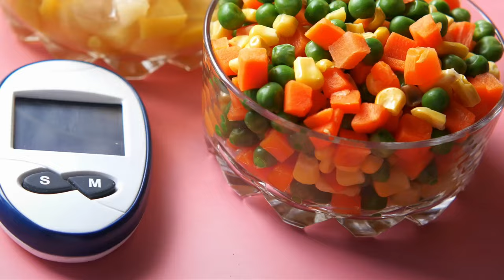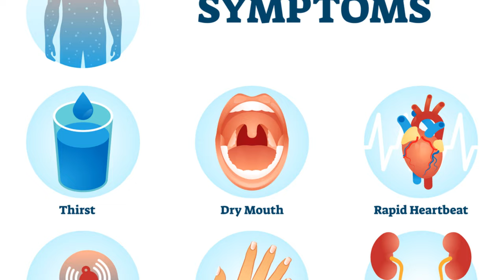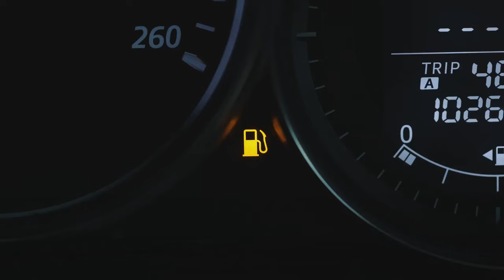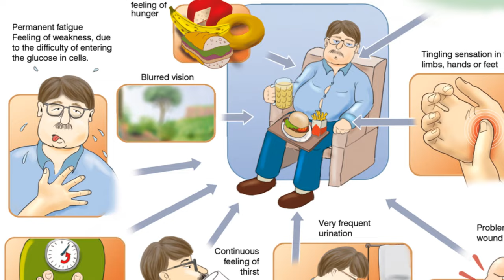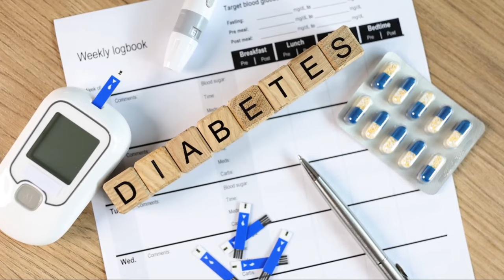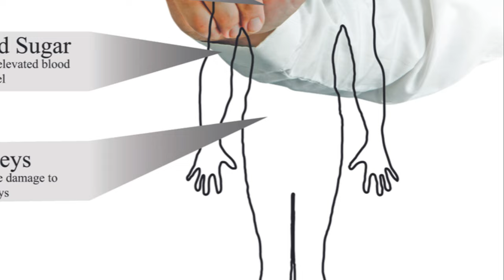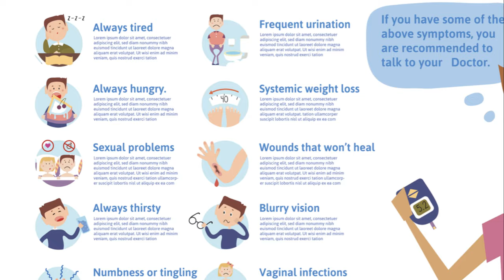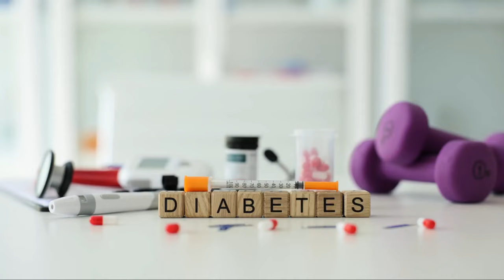7 Early Signs of Type 2 Diabetes (What To Look For)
In this video: 7 Signs You May Have Type 2 Diabetes | Type 2 Diabetes - Signs & Symptoms | Diabetes Symptoms

Welcome to Fitness Food Recipes! In this video, we're delving into an important health topic: Type 2 Diabetes. If you've been experiencing certain signs and symptoms, it's crucial to recognize them and take action for your well-being.

Type 2 Diabetes is a serious condition that affects millions worldwide, but with awareness and understanding, we can take proactive steps towards prevention and management.

In this informative video, we'll discuss 7 common signs that may indicate you could have Type 2 Diabetes. From increased thirst and frequent urination to unexplained weight loss and fatigue, we'll cover the key symptoms you should be aware of.

Additionally, we'll explore other indicators such as blurry vision, slow wound healing, and numbness or tingling in the hands or feet. By recognizing these signs early on, you can seek medical attention and make necessary lifestyle changes to help manage your condition effectively.

Our aim is to provide you with valuable insights and knowledge about Type 2 Diabetes, empowering you to take control of your health and make informed choices for a healthier future.

If you or someone you know is experiencing any of these symptoms, don't hesitate to consult with a healthcare professional for proper diagnosis and guidance. Remember, early detection and intervention are key to managing Type 2 Diabetes and preventing complications.

Together, let's prioritize our health and well-being for a happier, healthier life.

In this informative video, we delve into the 7 crucial signs of Type 2 Diabetes, supported by scientific findings from trusted health organizations. Understanding these warning signals is vital for early detection and management of this prevalent condition. Watch till the end to equip yourself with essential knowledge for better health.

Timestamps:
00:00:00 Introduction to Type 2 Diabetes
00:00:52 Sign 1 - Increased Thirst
00:02:06 Sign 2 - Frequent Urination
00:03:23 Sign 3 - Fatigue
00:04:48 Sign 4 - Unexplained Weight Loss
00:06:02 Sign 5 - Blurred Vision
00:07:23 Sign 6 - Slow Healing of Wounds
00:08:36 Sign 7 - Tingling or Numbness in Hands or Feet
00:10:08 Conclusion

diabetes symptoms malayalam
diabetes symptoms and treatment

diabetes symptoms during pregnancy
diabetes symptoms type 1
diabetes symptoms in teens
diabetes symptoms on legs
diabetes symptoms in pregnancy
diabetes symptoms in females, 7 signs that indicate Type 2 diabetes, Diabetes Symptoms | Diabetes Mellitus | Type 2 Diabetes - Signs & Symptoms, 7 Huge Warning Signs and Symptoms of Type 2 Diabetes, 8 Signs If You Have Diabetes, 7 Warning Signs of Type 2 Diabetes; Doctors Express Urgent Care in White Plains